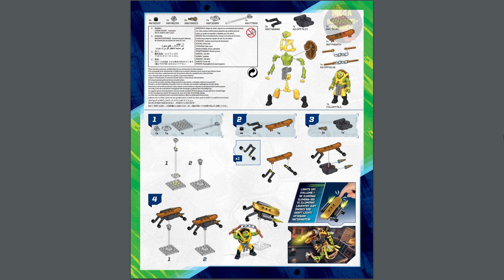Mikey Turbo Board Instructions | Teenage Mutant Ninja Turtles | DPF76 | MEGA Bloks | Anleitung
Erscheinungsjahr: 2016
Teile: 34
Anleitung

Text:
Mikey Turbo Board Bringen Sie Ihre Kämpfe auf neue Höhen auf den Teenage Mutant Ninja Turtles: Out of the Shadows Mikey Turbo Board von Mega Bloks! Lassen Sie Mikey direkt aus dem Himmel fallen. Bauen Sie das Turbo-Board und lösen Sie dann seinen Ninja-Tech-Schoßsensor aus, um einige heftige Flammen zu entzünden und den Himmel zu verbrennen. Dann starten Sie Ihre baubare, voll bewegliche Mikey Mikro-Actionfigur in Aktion, indem Sie seine charakteristischen Nunchuks ausstatten! Verbinden Sie sich mit anderen Mega Bloks Teenage Mutant Ninja Turtles: Out of the Shadows Sets um Ihre eigenen Hightech-Filmmomente zu kreieren. Ideal für Kinder ab 6 Jahren.